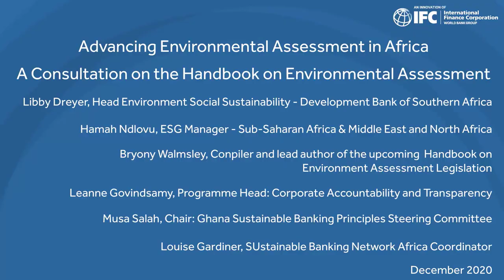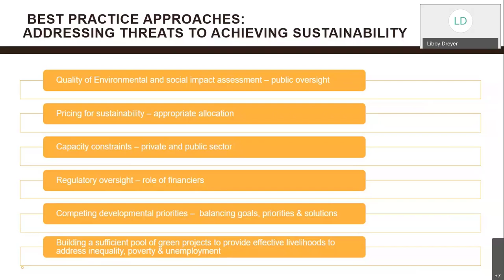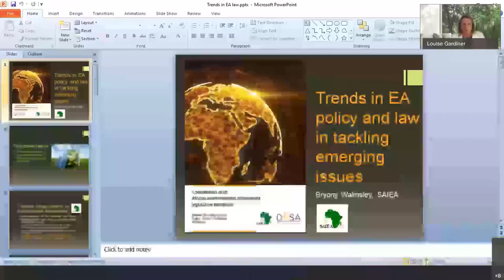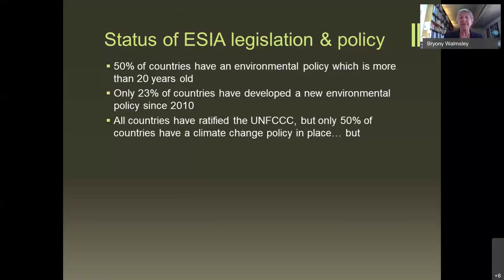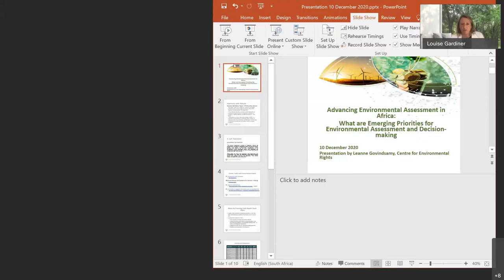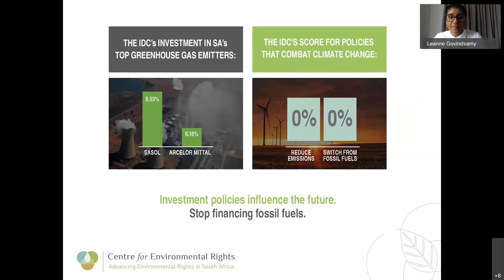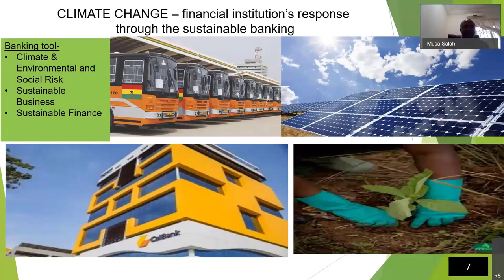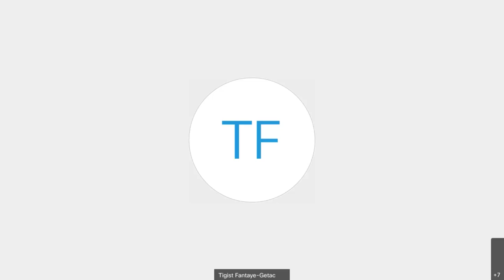Advancing Environmental Assessment in Africa - Consultation draft DBSA Handbook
Climate change, transboundary impacts, gender, and health are just some of the critical issues at stake in advancing and increasing the value of environmental assessment in financing activities in Africa. The Sustainable Banking Network (SBN) is a learning platform established in 2012 by IFC and emerging market regulators and banking associations to facilitate knowledge exchange and collaboration to advance sustainable finance. One of the pillars of this work is the integration of environmental, social, and governance (ESG) considerations into financial sector activities. With this mind, SBN and the Development Bank of Southern Africa (DBSA) invite you to explore current and emerging priorities for commercial banks, development finance institutions, prospective developers, government authorities, non-governmental organizations, and environmental assessment practitioners, as they collectively strive to improve environmental assessment on the continent. This webinar, livestreamed on Dec. 10, also features a consultation on the upcoming 4th edition of DBSA’s Handbook on Environmental Assessment Legislation in Sub-Saharan Africa. Benefitting from collaboration with practitioners across Angola, Botswana, Eswatini, Ethiopia, Ghana, Lesotho, Malawi, Mozambique, Namibia, Nigeria, Rwanda, South Africa, Zambia, Zanzibar, and Zimbabwe, the new edition covers the institutional, legal, and procedural frameworks for Environmental Assessment in 26 countries. It addresses essential new topics, and features translation of relevant sections into French and Portuguese. Participants are invited to provide feedback on ways the next edition can be improved to best meet the needs of practitioners across different parts of the environmental assessment process, including the financial sector and regulators.